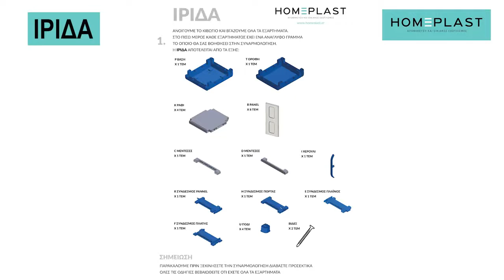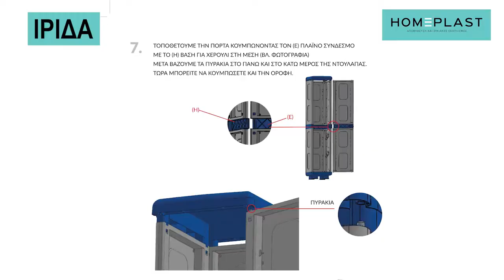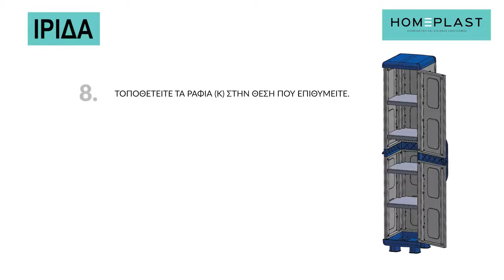Οδηγίες συναρμολόγησης για Ντουλάπα ΙΡΙΔΑ